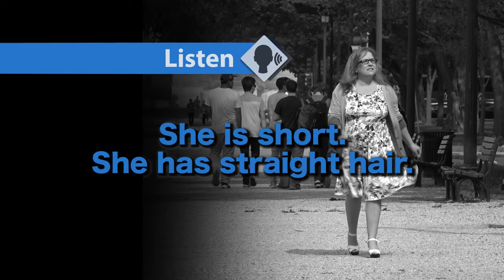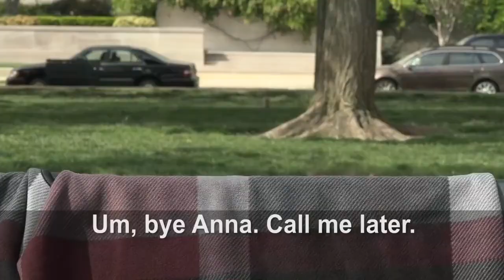Learn English I Love People Watching